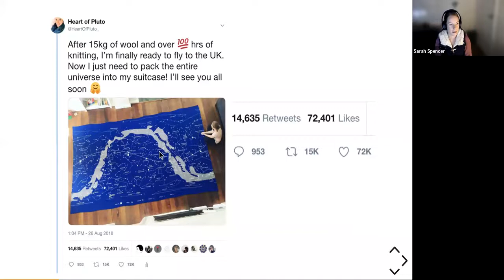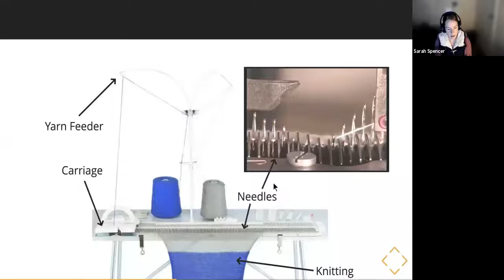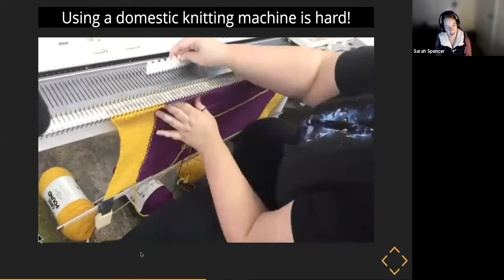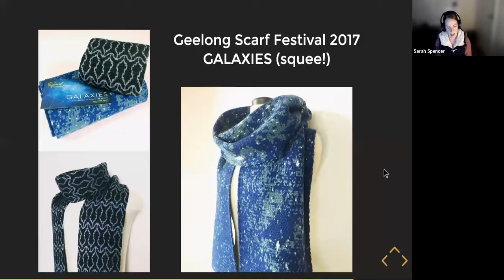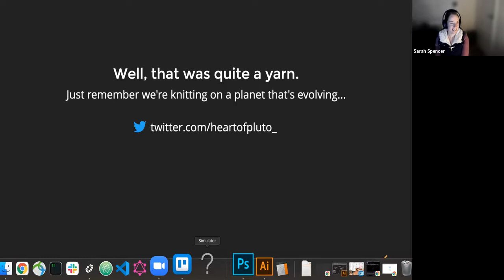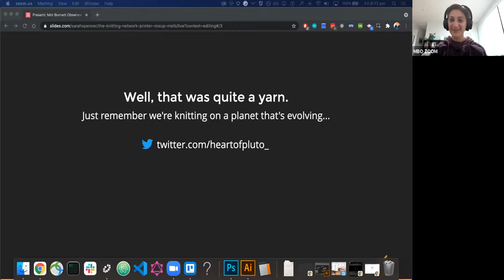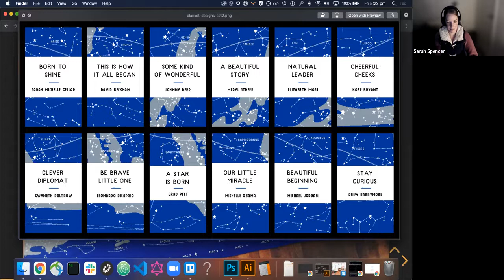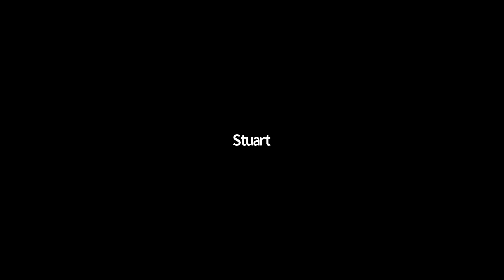MBO Members Night 2021 Jun 28 Sarah Spencer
Sarah Spencer from Heart of Pluto talks about her fabulous tapestry of the night sky.